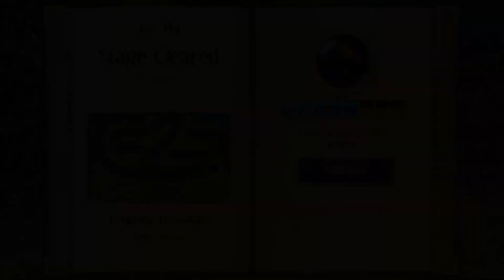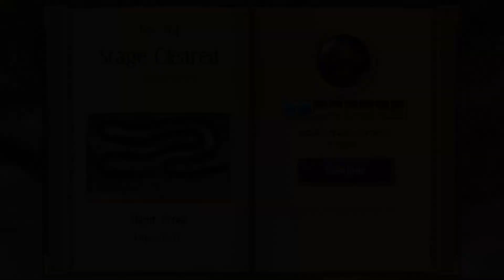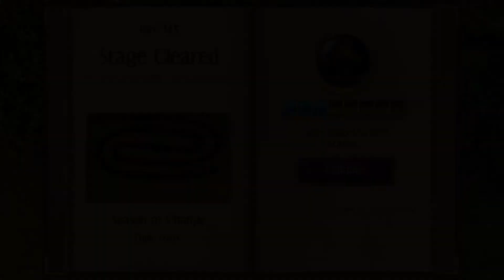Sparkle Unleashed Normal Mode Day 85 to 100